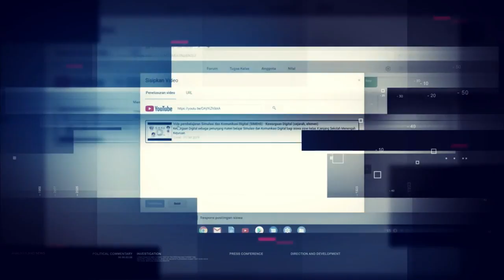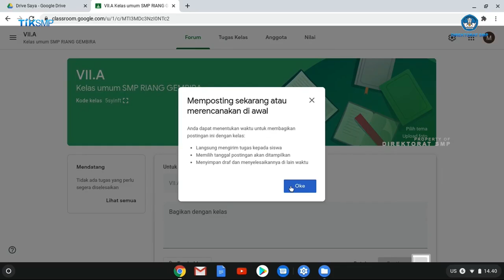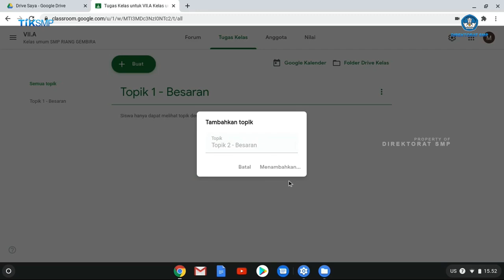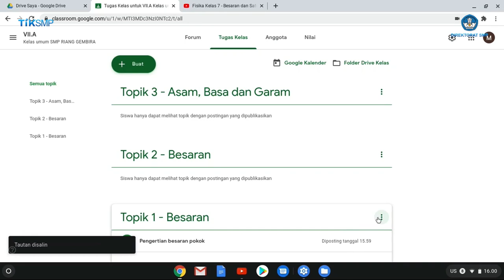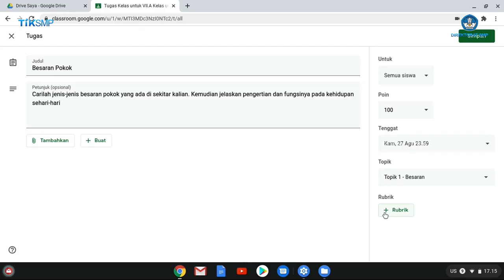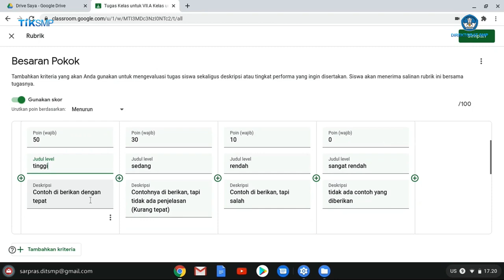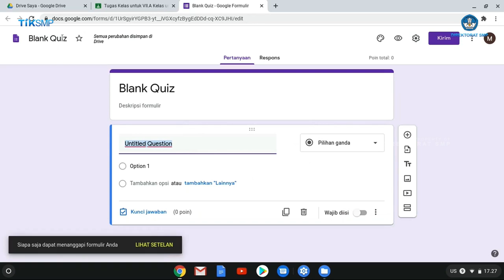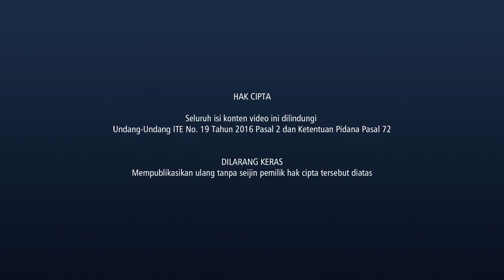Tutorial Penggunaan Google Classroom